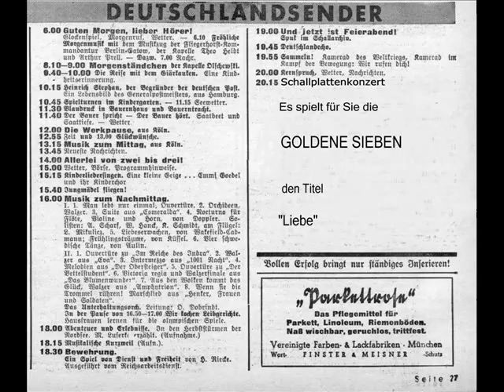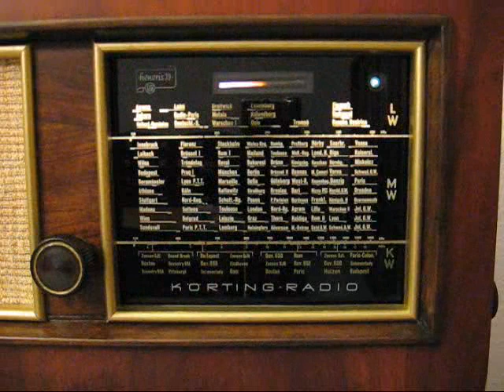Die Goldene Sieben - Liebe ( 1935 )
Die Goldene Sieben
Aufnahmedatum: Anfang August 1935